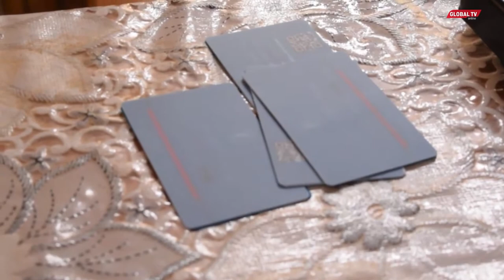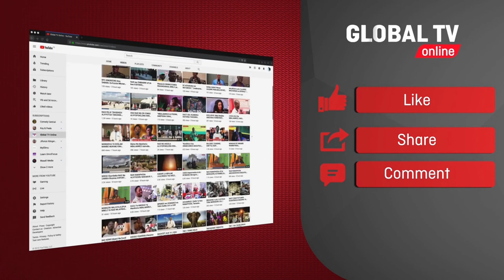CHADEMA WAIBUKA UPYA/ WANACHAMA WAAGIZWA KUTOKA MAFICHONI: SALUM MWALIM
Naibu katibu mkuu wa Chadema Zanzibar Salum Mwalim amewaagiza viongozi na wanachama wa Chama hicho kutoka hadharani na kuendelea kufanya shughuli za siasa kwa madai nyakati zimebadirika.
Mwalim ametoa agizo hilo alipokuwa katika ziara yake jimbo la Njombe mjini alipofikakwa lengo la kuhamasisha wanachadema kuendelea kuhuisha taarifa zao kutoka kwenye mfumo wa kizamani na kuingia kidijatali ili kuendena na mfumo wa mabadiriko ya Chama hicho.